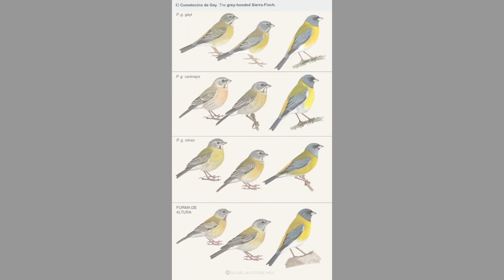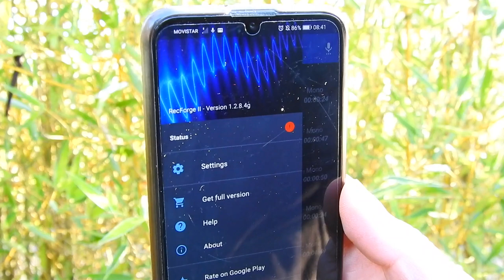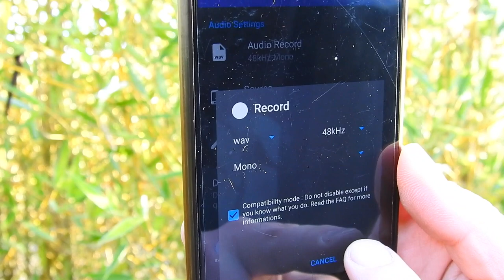Grabando cometocinos con el celular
A través de este video, la ROC y el museo Bioacústico buscan dar consejos y recomendaciones a la comunidad de observadores de aves para, en conjunto, entender mejor las relaciones de parentesco (taxonómicas) entre los cometocinos, de manera que puedan ser identificados correctamente.